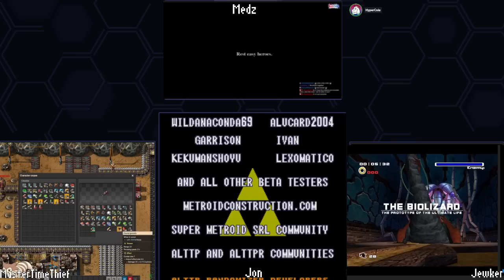13 Player Archipelago Chaotic Co-op Stream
Original Airdate: December 21st, 2022

13 people have teamed up to play coop in single player games! How does that work? Well thanks to Archipelago Multiworld, games have each others items in them so you can find Links boots in someone elses Minecraft.

Commentators:
The Mod Squad

Game(s):
0:00 - Intro
21:07 - Archipelago